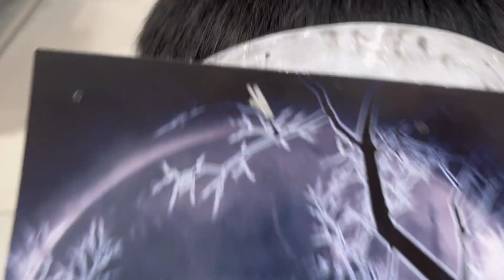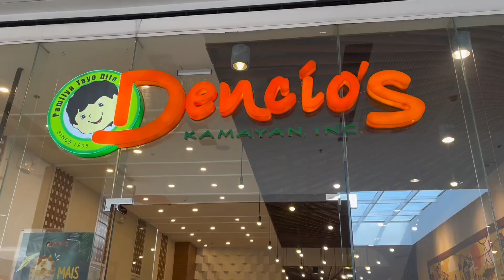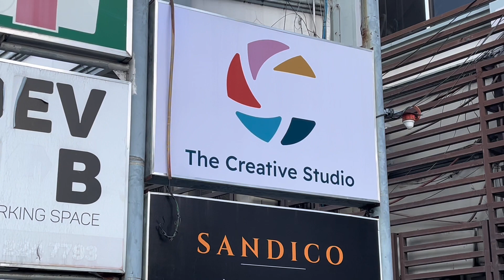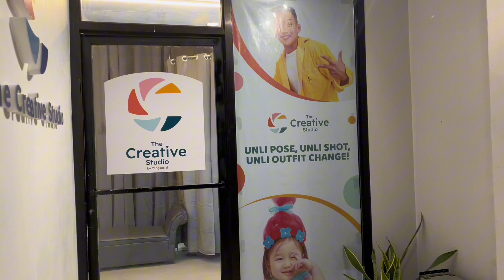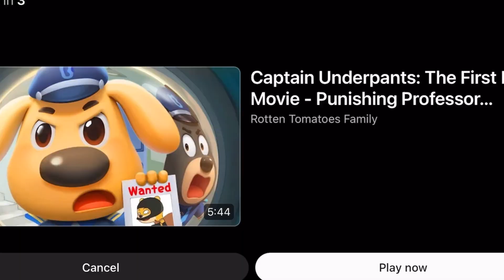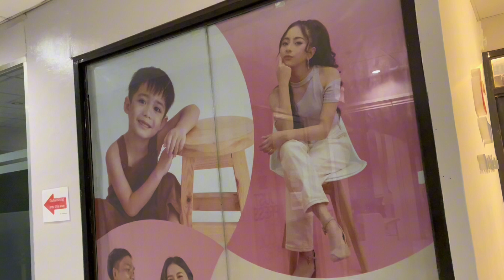Liam’s prebirthday shoot | turning 6 | Little model | Family Vlog